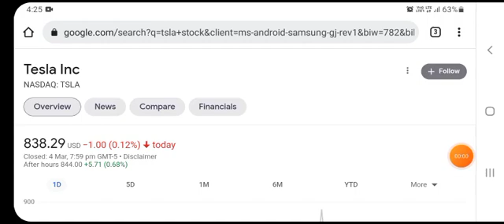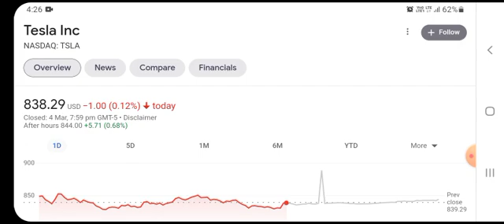TESLA STOCK PRICE TESLA STOCK NEWS TODAY TESLA STOCK TESLA STOCK UPDATE